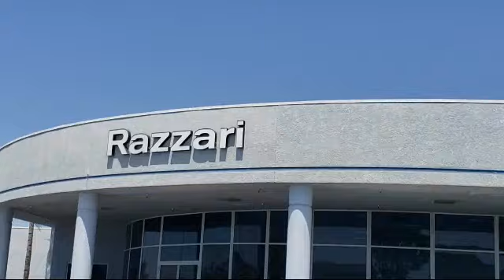2016 Nissan Sentra Sedan SV Merced Turlock Modesto Fresno Los Banos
2016 Nissan Sentra Sedan SV Stock Number: NTR3243 Vin:3N1AB7APXGL652207.

Razzari Nissan
1675 Auto Center Drive